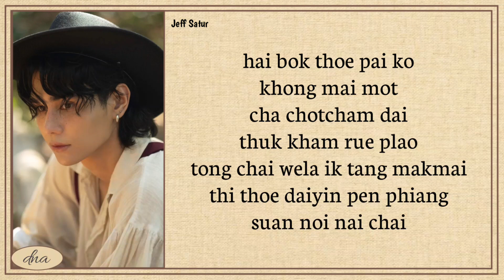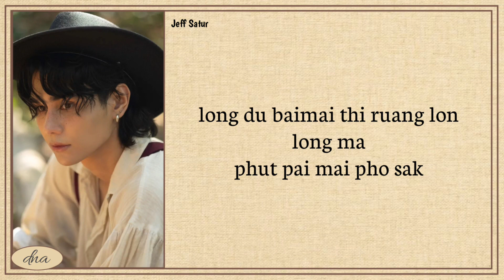Jeff Satur ~ Yellow Leaf (ส่วนน้อย) Easy Lyrics